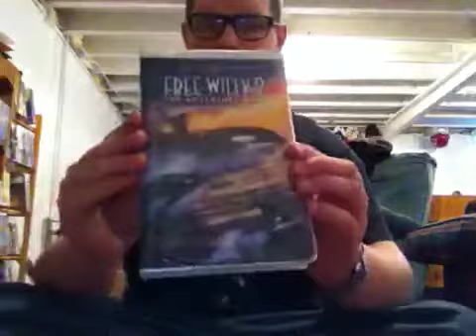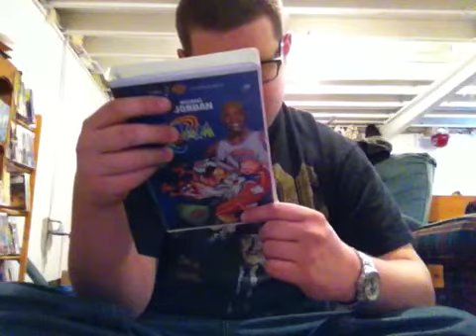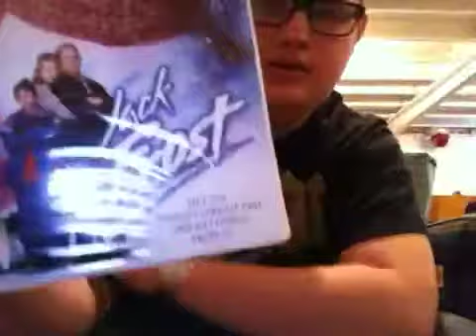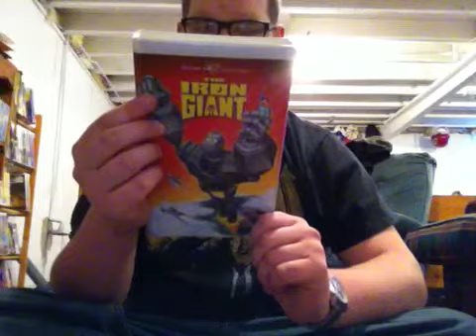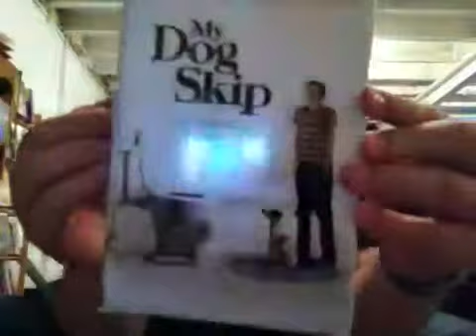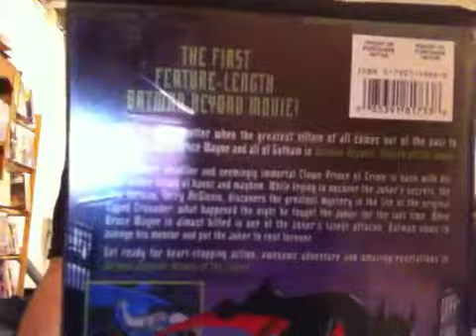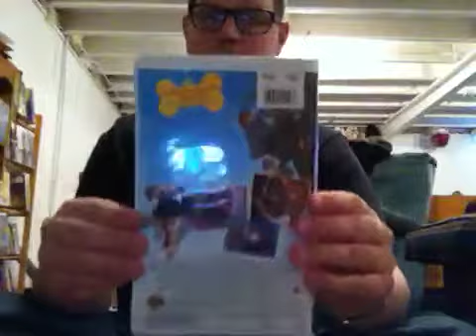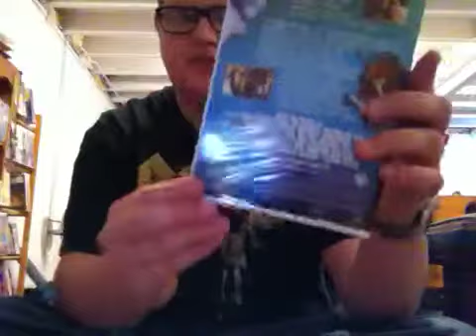My Warner Bros. VHS Collection: 2014 Edition (Part 2)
Here's part 2, in which I finish off showing my tapes in clamshell cases. Hope you all enjoy!!! Part 3 will be up next.